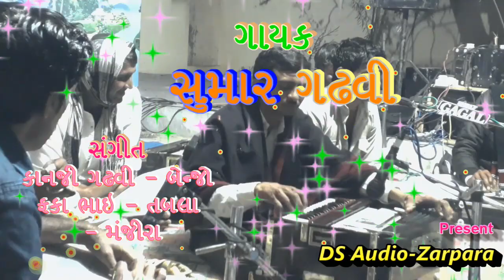Sumar bhai {Chelaiyano bhajan} shivratri 2020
zarpara game thyel shivratri bhajan